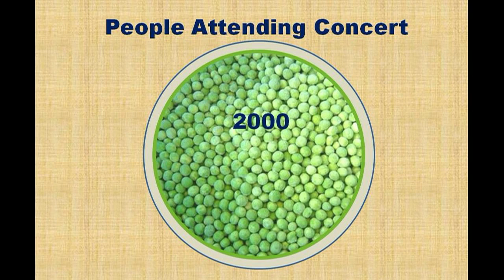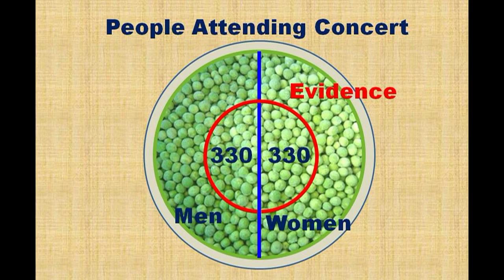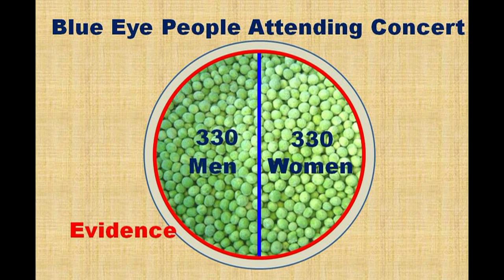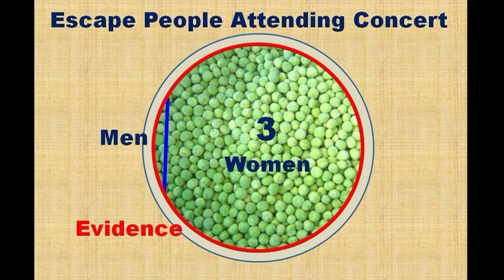Bayes' Theorem for Everyone 03 - The Evidence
Evidence can be a tricky thing. Bayes' Theorem makes it clear that some evidence increases our knowledge, and some evidence is less helpful. Some evidence has nothing at all to do with our question and we are no smarter after receiving it. The evidence must have some effect on the observer. If your eyes and your brain are working correctly, your brain will change states when collecting evidence and you will end up with beliefs. The more this change approximates Bayes' Theorem, the more accurate the beliefs. This is the essence of intelligence. If evidence doesn't change you, you haven't gained knowledge. A rock makes a poor witness.